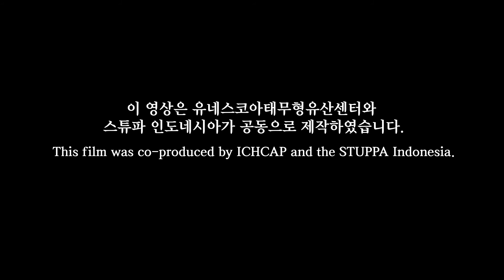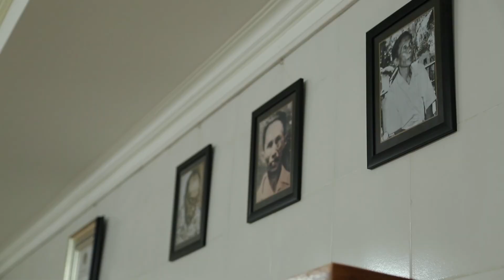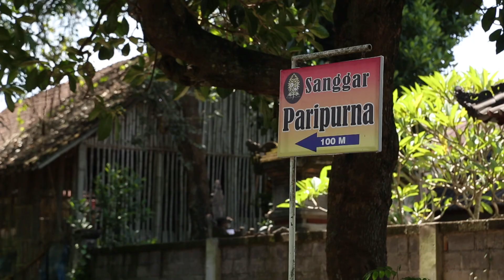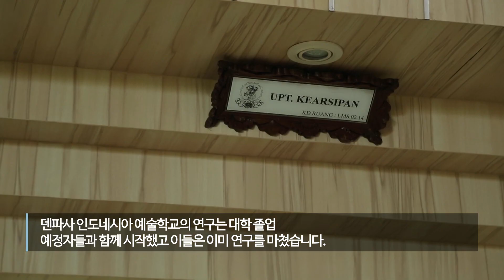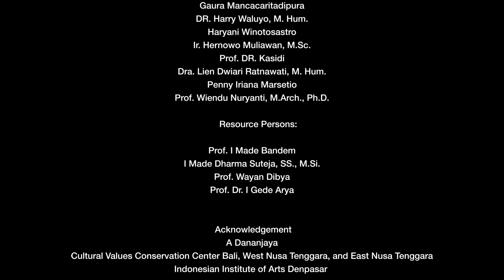인도네시아_만물의 균형을 추구하는 '타리 발리 춤'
발리춤의 주요 정신은 삶의 균형이다. 신체적, 정신적 측면에서의 삶의 균형, 남성과 여성 사이의 균형, 영적, 물질적 감각의 균형, 이러한 균형의 아이디어는 발리춤으로 극화된다.

인도네시아 독립 이후, 많은 새로운 무용 창작물이 만들어졌다. 그럼에도 불구하고 새로운 춤의 창작은 여전히 ​​전통적인 가치를 기반으로 한다. 현재 약 40가지 유형의 발리춤이 있다. 이 춤들은 발리 춤의 세 가지 주요 유형으로 분류될 수 있다. 성스러운 춤인 왈리 댄스, 라마야나 같은 인도네시아 고전에서 유래한 버발리 댄스, 오락적인 춤으로 사원 내외부에서 연행되는 발리-발리한 댄스 등이다..

- STUPPA Indonesia
- 유네스코아태무형유산센터